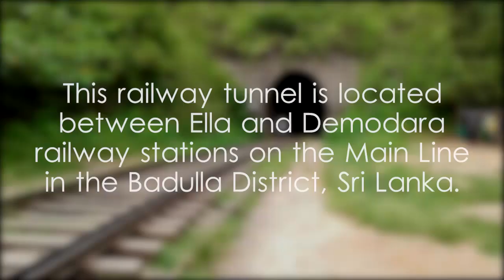Tunnel No.40, Main Line - video 1